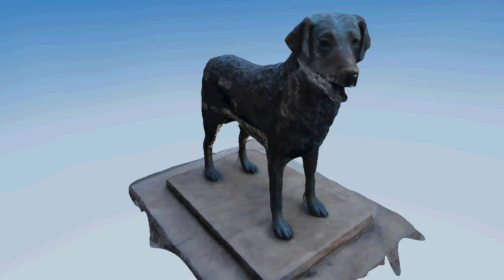UMBC True Grit Statue 123D Catch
My latest scan, this time of the True Grit statue outside of the RAC.

This one turned out pretty well, I hope to return on a cloudy day for more diffuse lighting.

In the next one, I will try to take pictures of the statue's stand too, so I can show the statue on its stand on a swath of land.  This one had pleanty of surrounding land I cropped out, because none of the pictures captured the statue's stand.